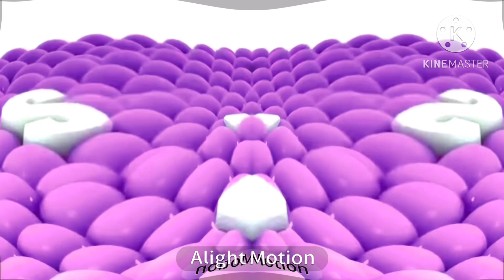Why, blind and deaf?